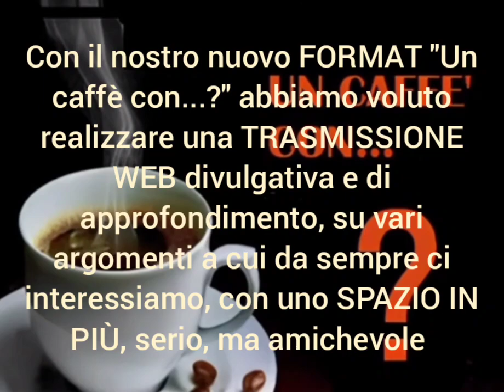Iscriviti al nostro canale, per te e GRATIS, per noi è IMPORTANTE!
TELE IVREA CANAVESE è una Web TV di IVREA, che vuole divulgare notizie e curiosità anche oltre i confini del CANAVESE. Con il nostro nuovo Format "Un caffè con...?" approfondiamo vari argomenti in un ambiente serio, ma amichevole. Realizziamo anche VIDEOPRODUZIONI e RIPRESE VIDEO LIVE STREAMING per farvi restare sempre aggiornati su ciò che accade nel MONDO.